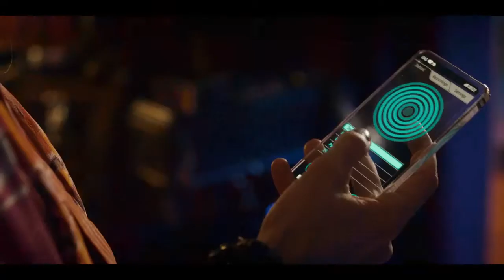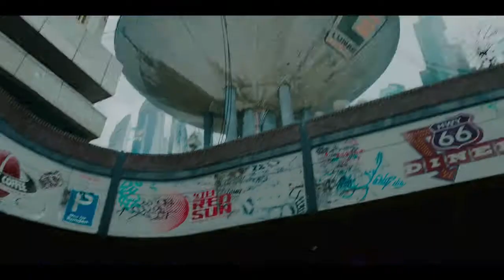TR/ST - Capitol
Mute - 2018
Duncan Jones